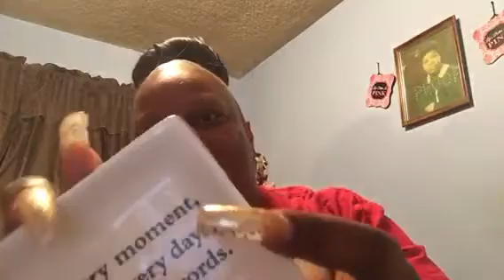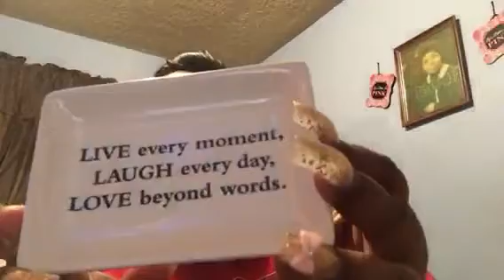PINKEE MAIL(THANK YOU)💋